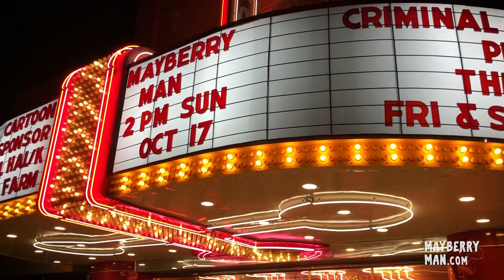Mayberry Man Podcast 06: Gregory Schell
The Mayberry Man On The Street Podcast introduces you to the people who are helping keep the Mayberry Spirit alive.

In this episode, we sit down with Gregory Schell, Mayberry Man's co-producer and also a supporting cast member. We caught up with Greg at 2021 Mayberry Days in Mount Airy, NC on location at Wally's Service just after the movie was released.

0:00 Intro
1:44 Ronnie Schell's reaction to Mayberry Man
2:12 What did Ronnie think of Mayberry Man's Gomer (Chris Bauman)
4:01 Mayberry Days
4:45 Greg's onscreen role & The Mayberry Effect
7:17 Wally's Service & Squad Car Tours
9:48 Now available on DVD & Amazon
10:30 Outro

== Our Links ==